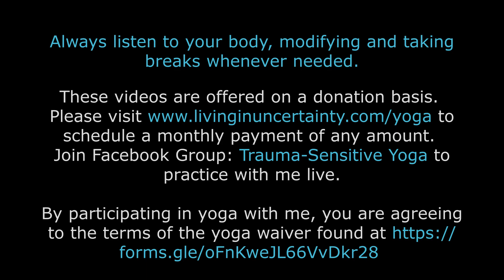1.11.21 Trauma-Sensitive Hatha Yoga (with breath to energize & calm)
Trauma-Sensitive Hatha Yoga (with breath to energize & calm)

Helpful props: yoga block & cushion/folded blanket

to schedule a monthly payment of any amount.

Join Facebook Group: Trauma-Sensitive Yoga to practice with me live.

Breath work: Breath to Energize & Calm

Please listen to your body, taking breaks and making modifications as needed.

Contains prenatal modifications.

By participating in yoga with me, you are agreeing to the terms of the yoga waiver found

These practices are meant to honor you wherever you are on your journey to mental, physical, and spiritual healing.